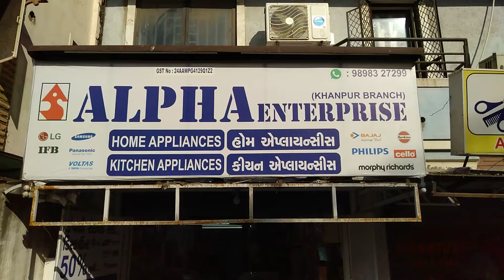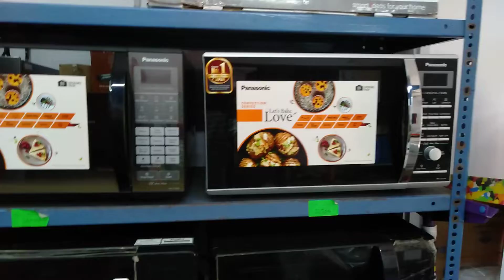OTG, Solo & Convection Microwave Ovens at Affordable Rates | Alpha Enterprise Khanpur Branch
OTG, Solo & Convection Microwave Ovens at Affordable Rates

Come to our shop to get discount benefits for Home and Kitchen Appliances

Address
Alpha Enterprise - Khanpur Branch
Shop 01, Platinum Point, Opp. Mirza Fry Centre, J.P. Chowk, Khanpur, Ahmedabad 380001

Keriwala Rahil
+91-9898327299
Timings - 10 a.m. to 8 p.m.